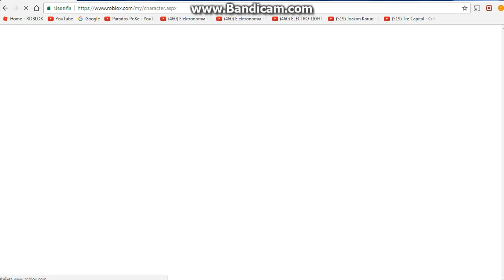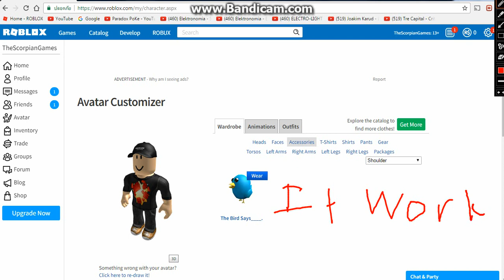ROBLOX | Promocodes TweetROBLOX 100% Working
Codes: TweetROBLOX
Enjoy your ROBLOX